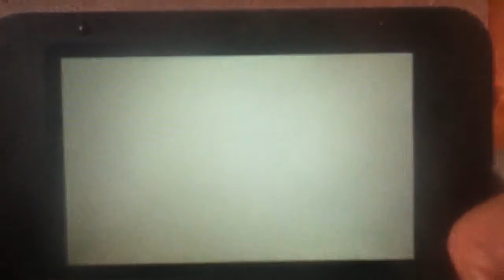Luigi's Mansion 2 Dark Moon 3DS Pt35